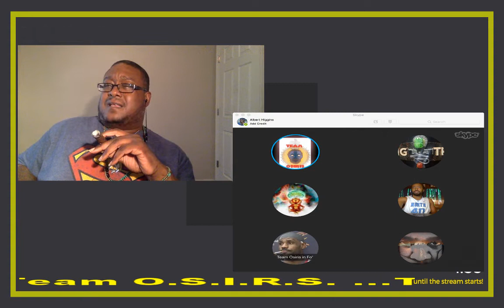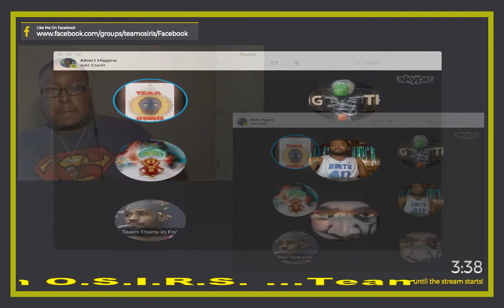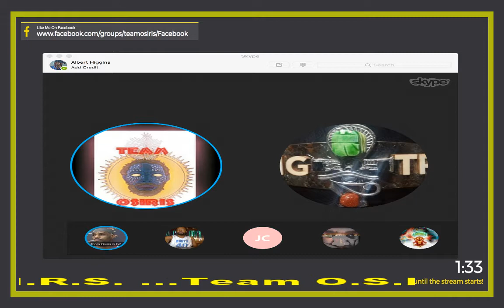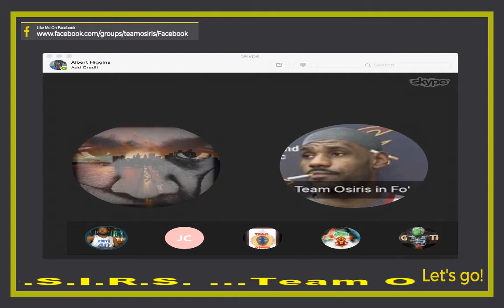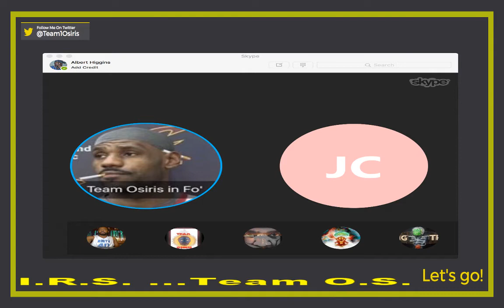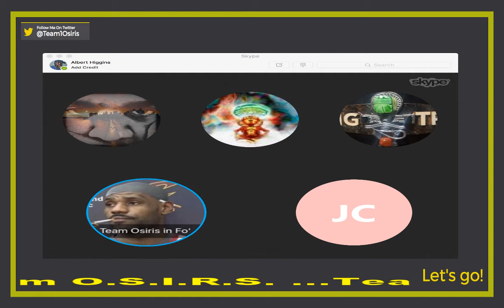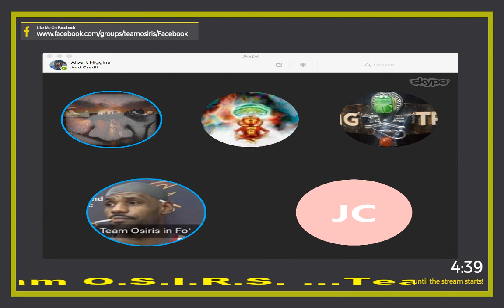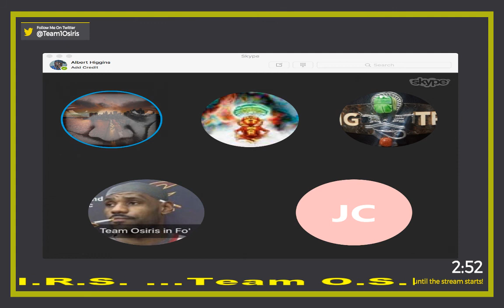TEAM O.S.I.R.I.S. WILD OUT WEDNESDAY!